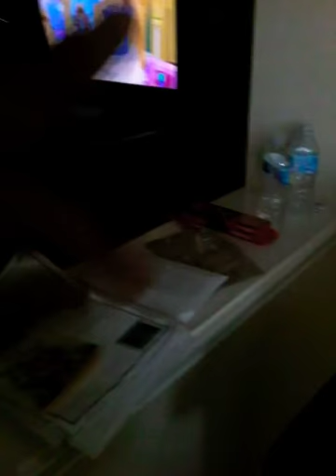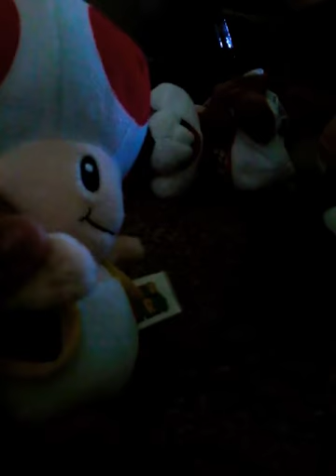Stranded island part 1 (remake)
When a bird hits an airplane, they ended up stranded on a island